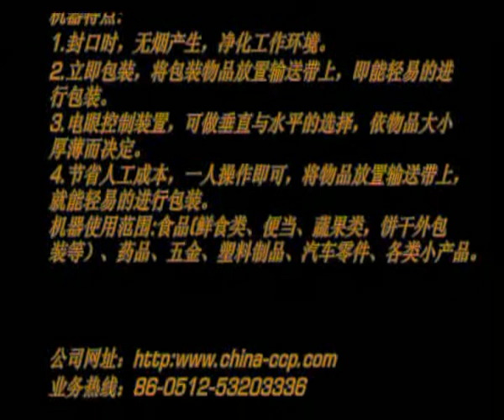price for L sealer packing machine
Suzhou Chuncha Packing Machine Co., Ltd.Our company located in the scenic Taicang City, the parent group Taiwan Chuncha Group, has more than 30 years of professional experience in design,manufacturing,sale,service for packaging and packaging processes and services. Currently mainly include: CCP-L-type automatic packaging machine series, CCP-H-type horizontal (pillow) packaging machine series, CCP-sleeve type packaging machine, CCP-Jet heat shrink machine, POF shrink film, CCP-automatic modified atmosphere packaging  machine and so on. In order to better help customers to solve packaging and packaging processes,we are equipped with professional design and production for manufaturing belt conveyors, roller conveyors, chain conveyors, mini conveyors, belt conveyor and net belt conveyor and line equipment and so on.